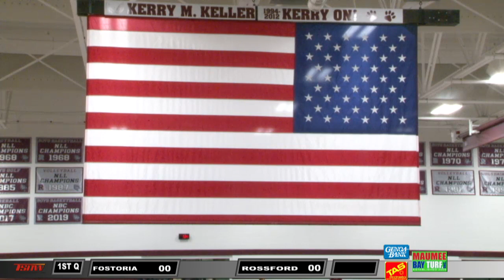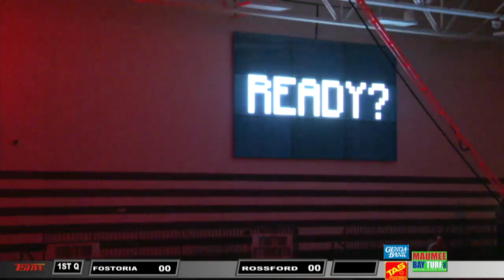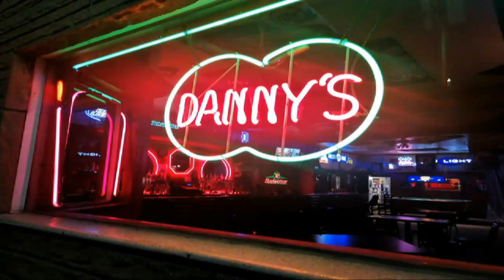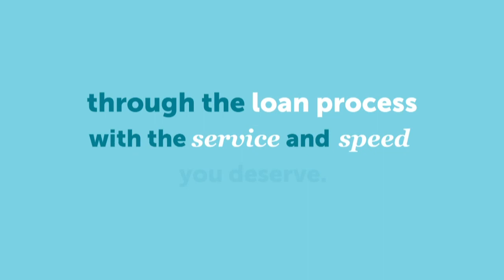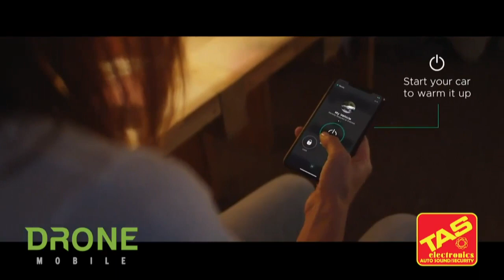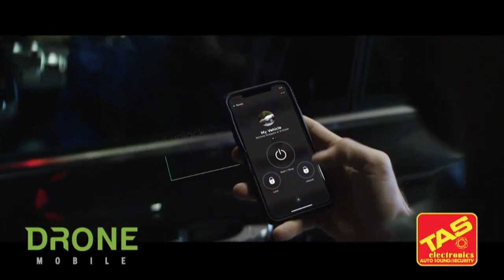112922 Fostoria @ Rossford boys Merged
High School sports brought to you in part by Maumee Bay Turf , Genoa Bank, Stadium Salsa, Sass Salons in BG ,Jameson's Mobile Music, Skyworks, Heban Murphree & Lewendowski, Rex Huffman, Lee Williams House of Meats, Schneider Sons Electric, Gladieux Do It Best, Arturos Pizza Tas Electronics